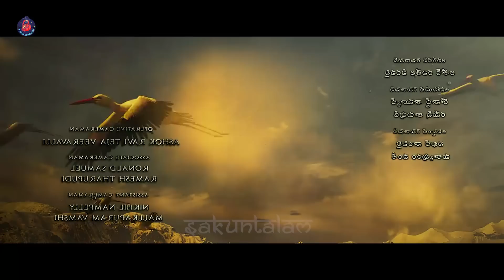Shakuntalam | Explained In Manipuri